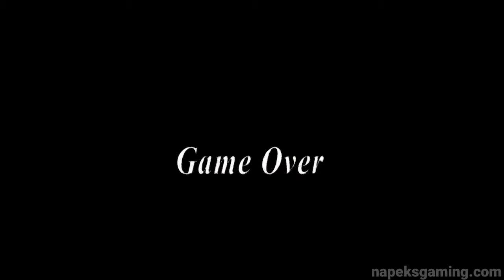New Death Endings Granny 3 V1.1!!!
• Credits •
All titles and image created by Napeks Gaming Intro made with : Kinemaster
√Backsound Music :
 •Laked Inspired

Previous Video

Random video